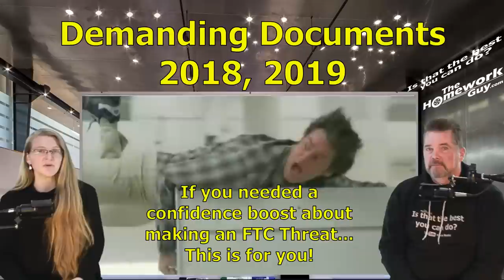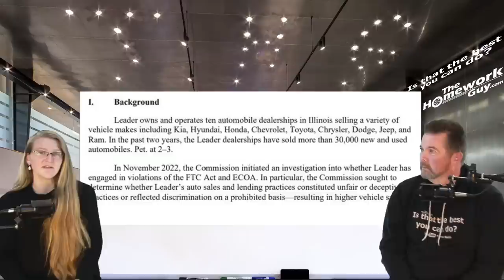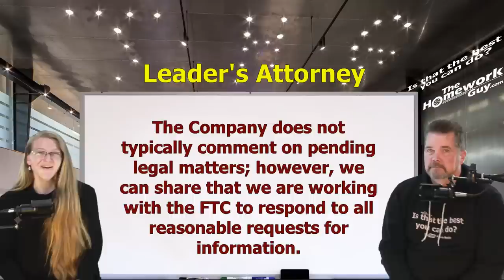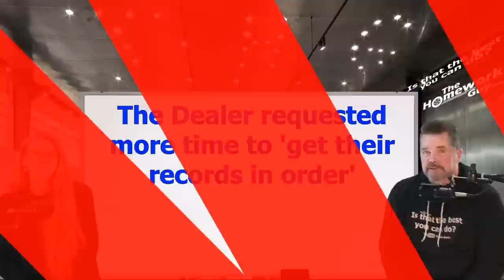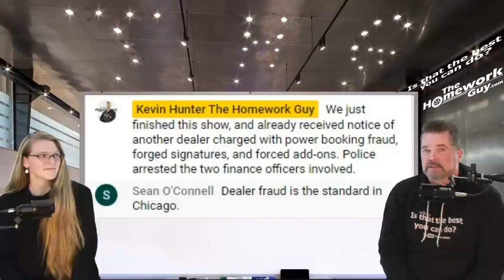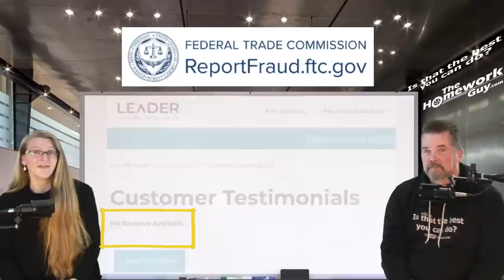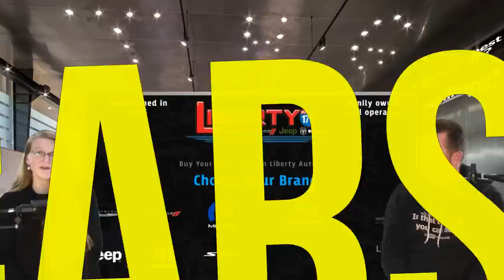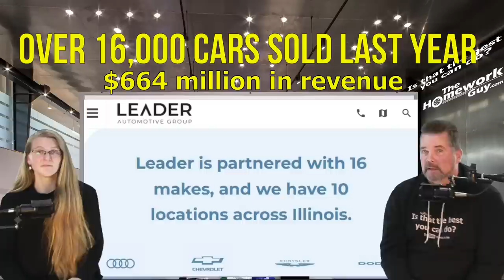FTC INVESTIGATION! TWO ILLINOIS CAR DEALERS: JUNK FEES, ADD-ONS! The Homework Guy, Kevin Hunter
Two Illinois Car Dealers (Liberty Auto & Leader Auto Group) are the latest targets of an FTC investigation! Triggered by customer complaints of deceptive and unfair practices, forced add-ons, Junk Fees, and more!

A CAR DEALER WANTS TO:
1. SELL every car for the Highest Possible Price.
3. LOAD every Car Deal full of Fees and Finance Products.
4. OFFER Lowball numbers on every Trade Vehicle.

THE HOMEWORK GUY TEAM (THG) HELPS CAR BUYERS TO:
1. BUY a Car from Dealers or Private Party Sellers at the Lowest Price.
2. PAY Cash or Finance with their own Bank or Credit Union.
3. DECLINE Dealer Fees and Finance Products.
4. TRADE / SELL their current vehicle for the Best Value.

1. What you need to know before buying a car.
2. Information you need when buying a car at a dealership.
3. Benefits of Buying a Car from a Dealership or Private Party.
4. Questions to ask at a Dealership
5. Car buying tips and tricks from the experts
6. How to Buy and Pay for a Car with Cash
7. Using Carmax, Edmunds, TrueCar, Autolist, or Kelley Blue Book for Car Pricing Info.
8. Buying a Car out of state.
9. Taking Control of the entire Car Buying Process.
10. What to do if Scammed.
11. Illegal things Car Dealers can do.
12. Understanding Dealer Financing Tricks
13. How to Avoid Dealer Scams.
14. Reactions to Sales Training conducted by Car Trainers.